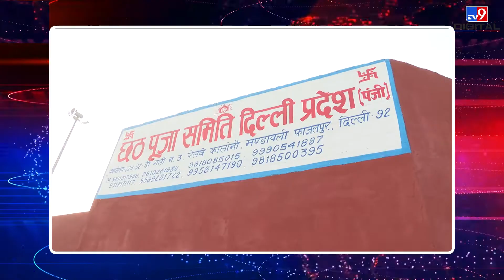Chhath Puja 2022: दिल्ली में छठ की तैयारियों पर टीवी 9 का Reality Check | Delhi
Chhath Puja in Delhi | दिल्ली मे छठ पूजा की तैयारी जोर शोर से चल रही है दिल्ली का सबसे अधिक व्यस्तम छठ घाट जहां तकरीबन डेढ़ लाख श्रद्धालु पहुंचते हैं उस आईटीओ व्रती पहुंच रहे हैं . . पूजा समिति के पदाधिकारी इसे सफल बनाने के लिए दिन रात लगे हुए हैं. साफ सफाई कराने में लगे हैं.  लेकिन सरकारी निर्देश को लेकर परेशान हैं.

Report: Suman Kumar | Cameraperson- Kharak Singh